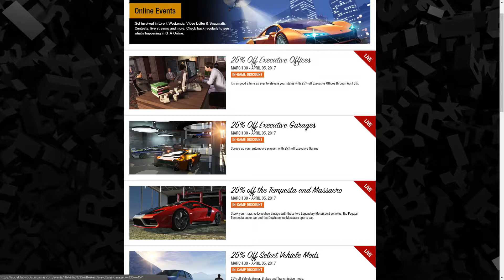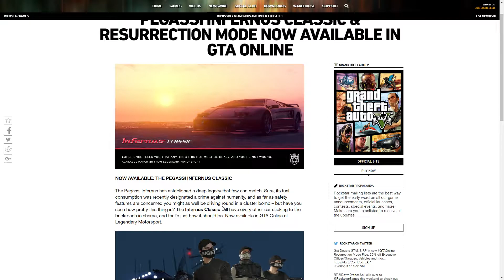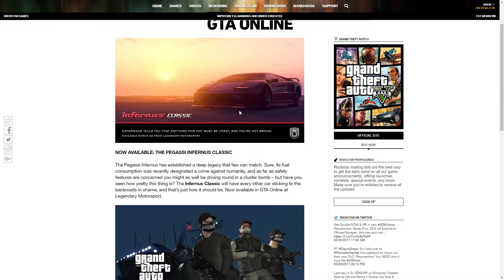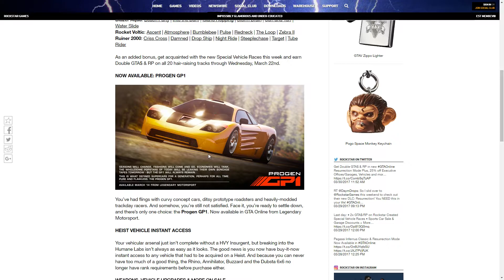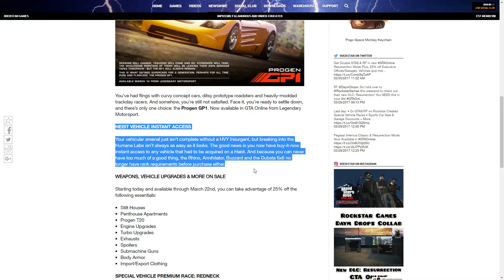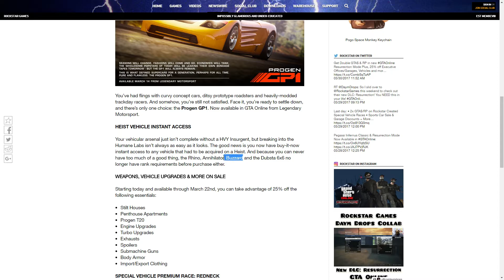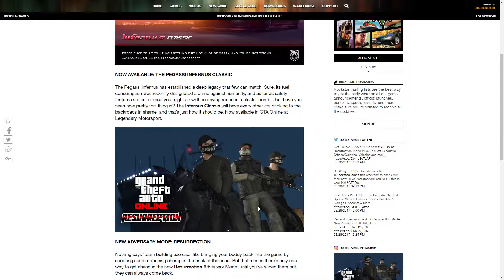GTA ONLINE CAR TURNING PROBLEM & MARCH 30TH 2017 RESURRECTION! - News & Updates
GTAO News Ep#3 - March 30th 2017 Rockstar Games's New Content Newswire Details & A Current Bug With Vehicle Turning!

Today, March 30th 2017 Rockstar Games announced the current week's special titled "GTA Online Resurrection" giving us all another brand new adversary game mode titled as the same.
So we go through all the recent news and details for this update and the last half month back into mid-march's important updates as well.

Afterwards, we test and show a current major bug in the game concerning vehicle turning...or a lack there-of? Hopefully Rockstar is already working on it for us, but it's good to be aware of it for yourselves in the meantime ;)

Here's a link to the original post I mentioned in our video today

*Side note: In this video I say that I'll see you back for more news probably around March 5th... I meant to say April 5th... unless I finally get that time machine up and running ;)

See you all soon for the next episode!
Links for the start of the playlist can be found below!

We are also a part of the PC crew with the very awesome MrBossFTW! I feel really great about that obviously and you can watch his great content & Ross MrBossFTW here...who knows maybe you will even see me online with him sometime ;)